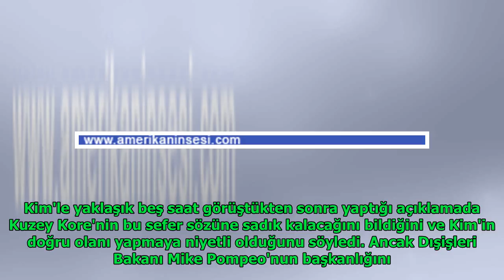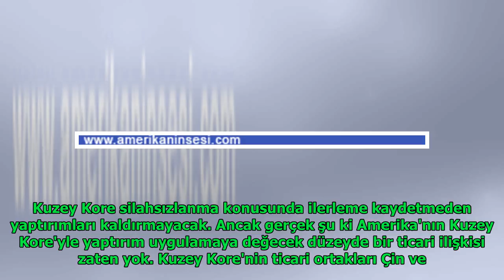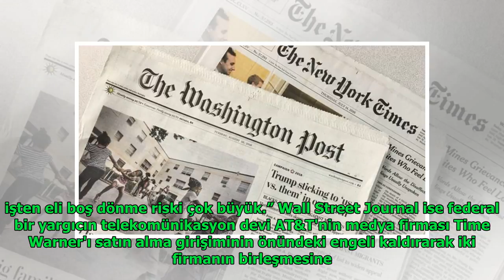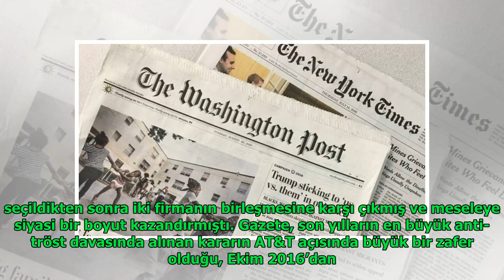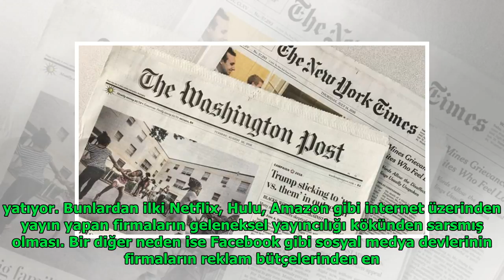13 Haziran Amerikan Basınından Özetler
13 Haziran Amerikan Basınından Özetler
Norman Cook